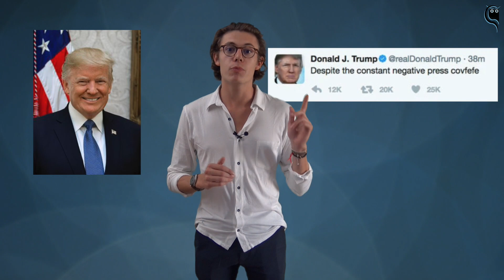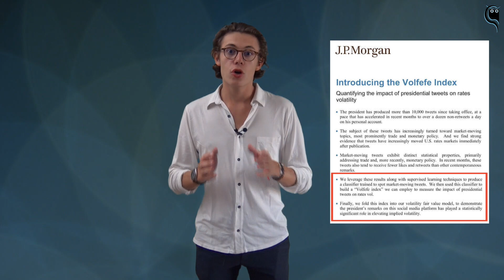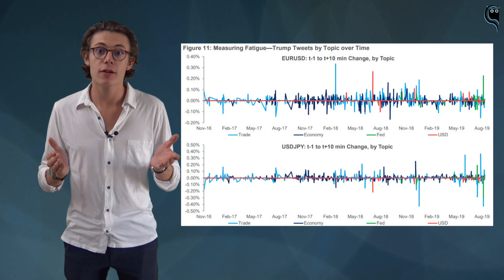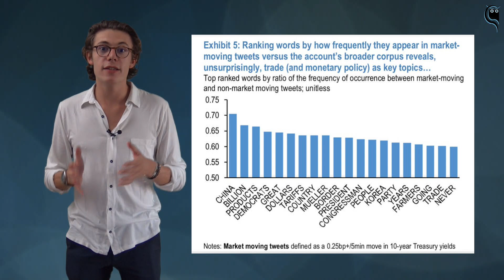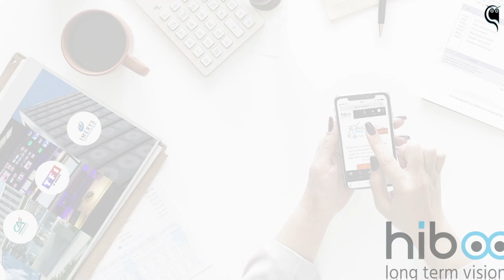hiboo actu : le "volfefe", c'est quoi ?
Nouvelle vidéo dans la série "hiboo actu" !
L'équipe hiboo vous explique ce qu'est le "volfefe" !